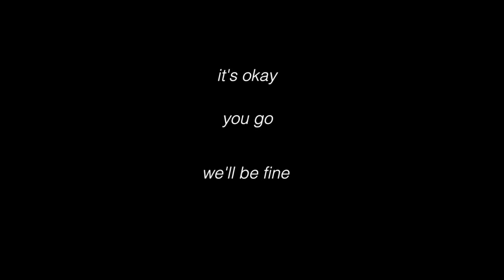Meredith and Derek- Freight Train (11x23)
Hi, hello, if this showed up in your subsription box there is a huge chance you have no clue who I am. I'm sorry I took a break from youtube, but my computer crashed and I lost all of my footage. I was also really busy. I know I have never made a Grey's Anatomy video before but I recently binged watched the entire series. Let me just say I am so pissed Derek died. Meredith and Derek literally became another Barney and Robin for me. Ugh.

I also do not know if I will ever be making more Merder videos. I can potentially see myself doing a Meredith centric one, because she is my favorite, but it would be too difficult for me to make one where derek is alive, if that makes sense. Wow I am unable to use proper grammar when writing descriptions apparently.

Anyway this was so fun to make, I really did miss making videos. :)